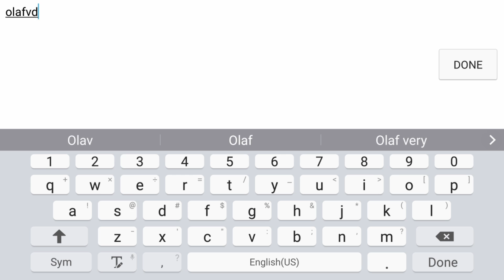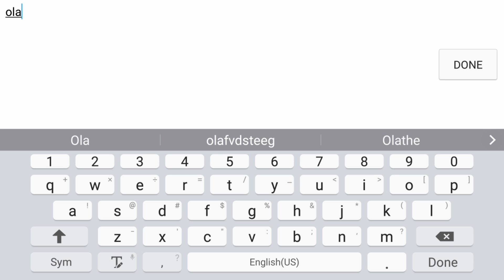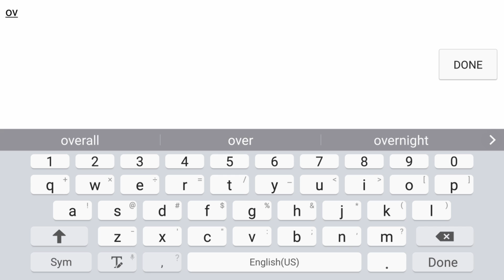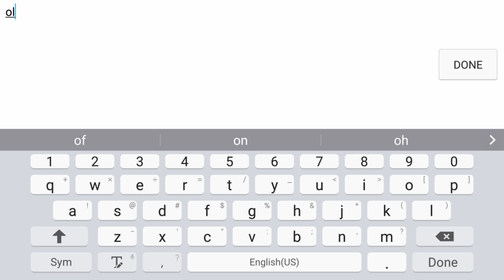Marvel Contest of Champions: RizzoTheLegend VS Olafvdsteeg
Currently playing
Marvel Contest of Champions
IGN - RizzoTheLegend Alliance - Thor2 [THHOR]

Pokemon Uranium

Pokemon SUN